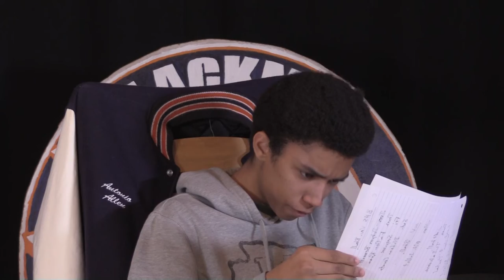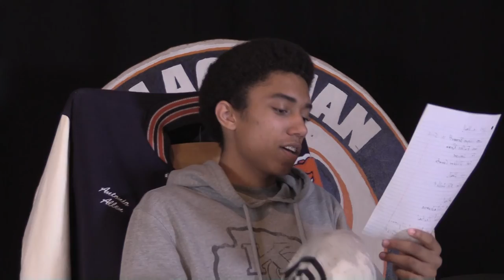The Blackman Blaze Bulletin for Friday, March 18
Tyhler Dragoo hosts the announcements for Friday.